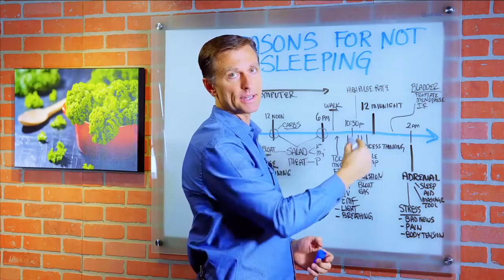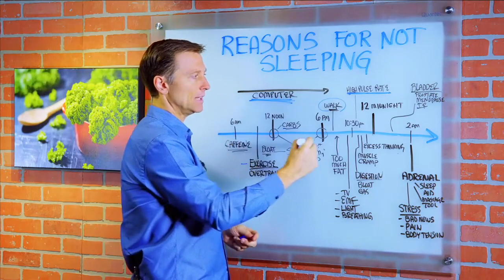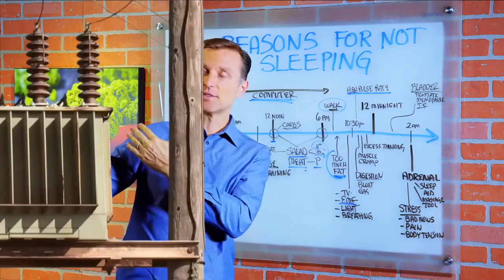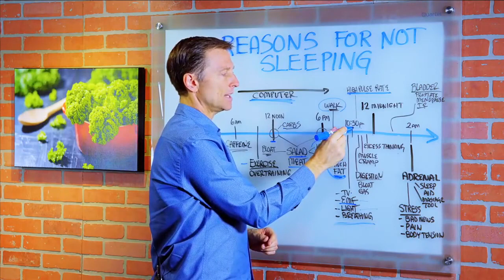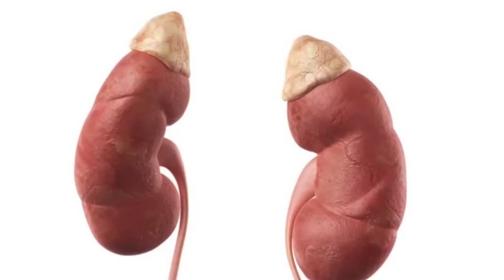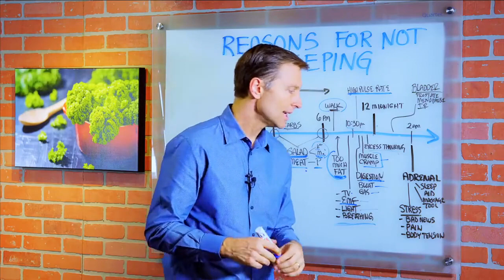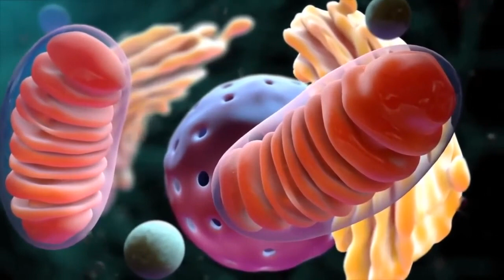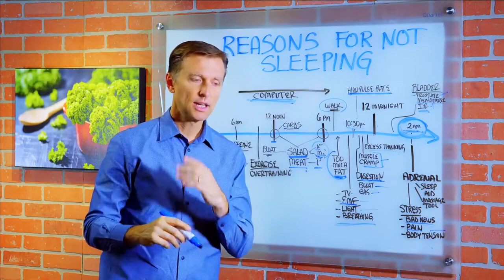Como dormir profundamente e acordar revigorado (deve assistir!!) - Dr. Berg sobre problemas de sono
Neste vídeo, o Dr. Berg fala sobre todas as possíveis razões para não conseguir dormir.

Recomenda-se fazer longas caminhadas quando você tem problemas de sono. Potássio, magnésio e fósforo são os principais minerais para o sono e você pode obtê-lo de folhas verdes, vegetais e carne. O fósforo é um acelerador do sistema nervoso e consumir muita proteína e vegetais insuficientes também pode causar problemas com o sono.

Ele também discutiu as coisas que poderiam interferir no seu sono.

Razões para não ser capaz de dormir:
1. Café, Chá – Muita cafeína
2. Chocolate – Tem estimulantes
3. Excesso de treinamento – Pode causar alta taxa de pulso à noite.
4. Sentado no computador o dia todo
5. Consumir muitos carboidratos refinados e açúcar
6. Consumir muita proteína e vegetais insuficientes.
7. Consumir muita gordura à noite
8. Pensamento excessivo
9. Cãibras musculares
10. Problemas de digestão – SIBO, Inchaço, Gás, Ruptura em Bowels
11. Glândulas suprarrenais hiperativas – Adrenal ajuda a regular o estresse.
12. Estresse
13. Problemas de bexiga – Próstata, Menopausa, Resistência à insulina

Possíveis causas de alta taxa de pulso:
1. pH ácido
2. Deficiência de potássio – O potássio é um tranquilizante fisiológico que acalma o sistema nervoso.

Coisas que impedem você de dormir:
• Assistir TV antes de ir para a cama
• EMF – Campo Eletromagnético
• Luz – A escuridão estimula um hormônio do sono chamado melatonina.
• Respiração – Diminua a sua inalação e expiração em 5 segundos para acalmar o seu sistema nervoso.

Minerais chave para o sono:
•Potássio
•Magnésio
• Fósforo – Carne, peixe e ovos